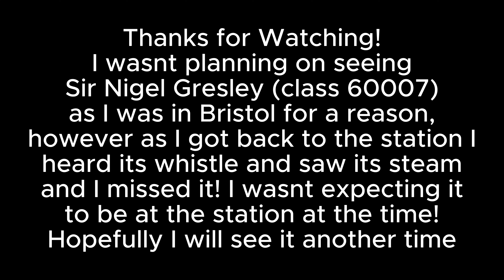Trains and Tones at Bristol Temple Meads (including Darth Vader tone from HST) - 27/07/23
Hope you enjoy this video! Had lots of great tones and fun!
Trains seen:
Class 68
Class 158
Class 165/166
Class 800/802
Class 43 (HST)
Class 220/221
I think thats all of em :)